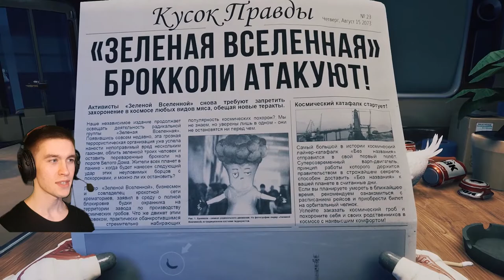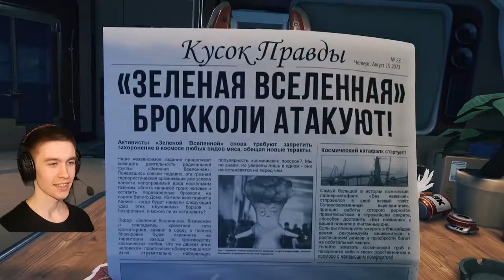КОСМИЧЕСКИЕ ИСТОРИИ ► Breathedge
Игра: Breathedge.
Всем привет!
Меня зовут Дмитрий и я снимаю прохождение игр.